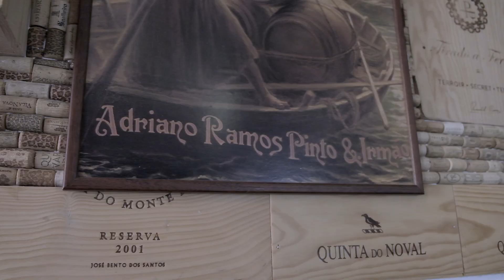Sem Fastio - Ti Maria (Tavira)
Desta feita visitamos o restaurante Ti Maria em Tavira, uma casa dedicada às tapas, nós ficamos deliciados, esperemos que gostem e que Visitem o Ti Maria para poderem provar todos os seus pratos deliciosos.

Pós-produção Audio com o Apoio da Live Music.